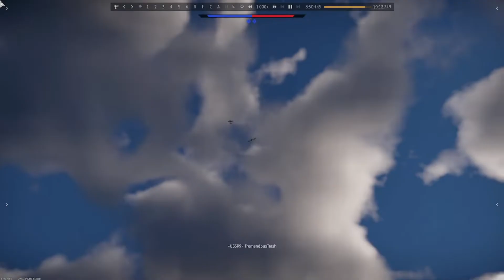War Thunder Dream On (ft @tremendouspranks3004)